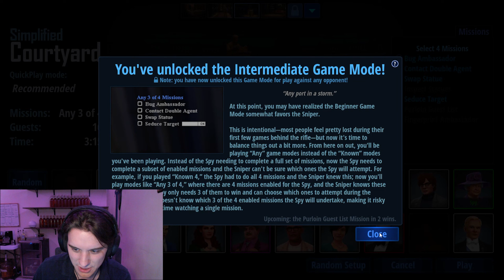Spy Party - First Time Playing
Hello everybody! This is my first time playing Spy Party and it was a BLAST! This was recommended by my good friend JazWiseman from Twitch. There was an issue on my recording so I couldn't use it, but thankfully Jaz was recording on Twitch and gave me the vod to use for my channel. So major thanks to him! Go follow him on Twitch!